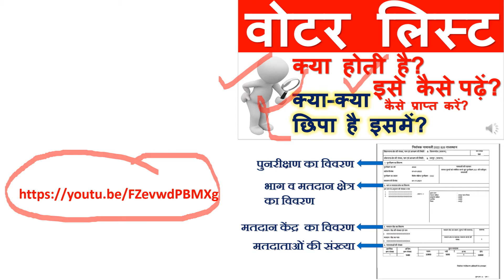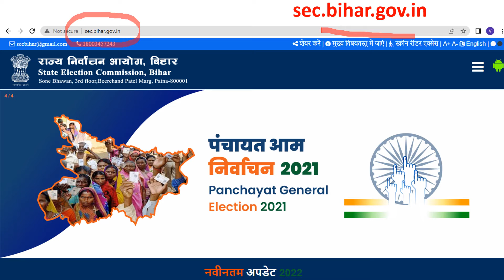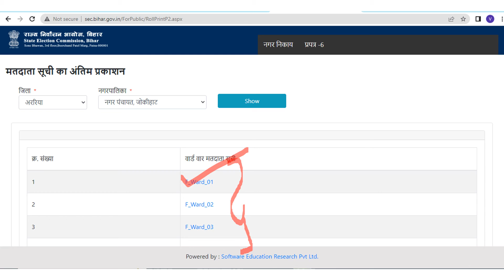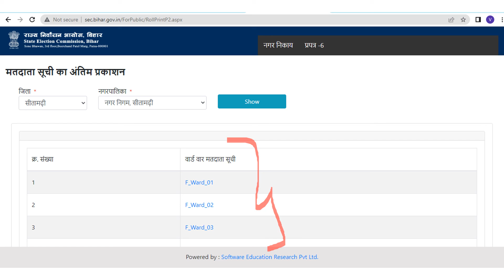Download Voter list Bihar Panchayat Parisad Nigam Bihar ki panchayat parisad Nigam ki voter list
1. अपने क्षेत्र के BLO का कैसे पता करें? How to find BLO? What is BLO? Booth Level Officer
3. वोटर लिस्ट क्या होती है? वोटर लिस्ट को कैसे पढ़ें? वोटर लिस्ट से और क्या-क्या जानकारी मिल सकती है।
4. वोटर लिस्ट कैसे डाउनलोड करें? How to download voter list? Voter list kaise download karen?